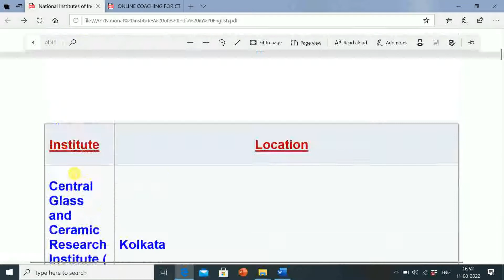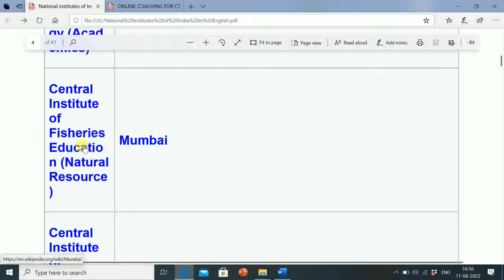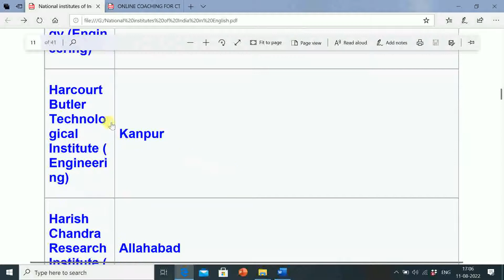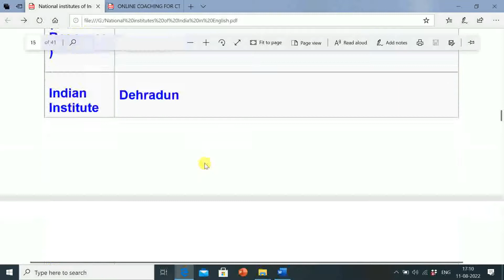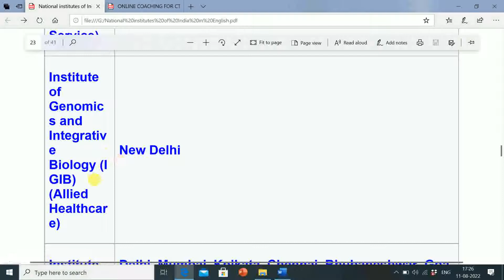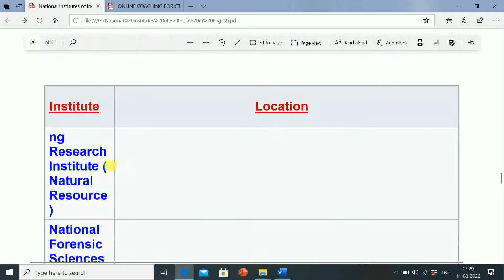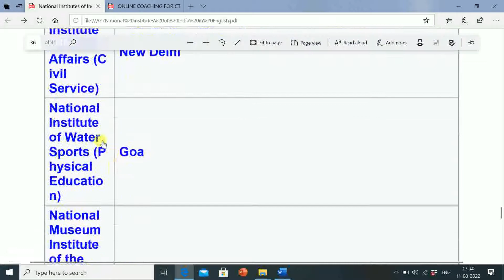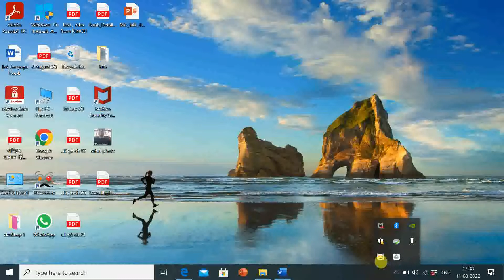GK IMP. QUESTIONS FOR ENTRANCE EXAM OF MDNIY DELHI D.Y.Sc. | NFSC NAGPUR S.O. | DSVV HARIDWAR ETC.